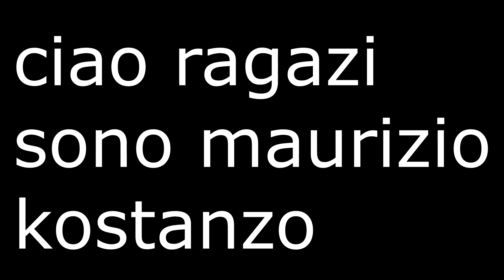TRAILER CANALE MAURIZIO COSTANZO